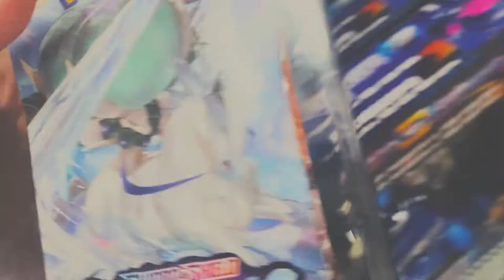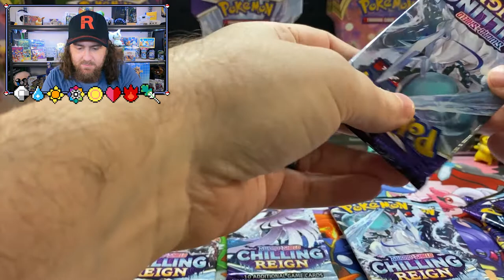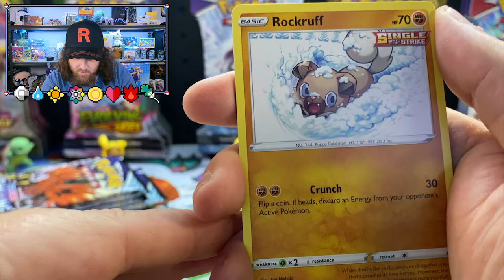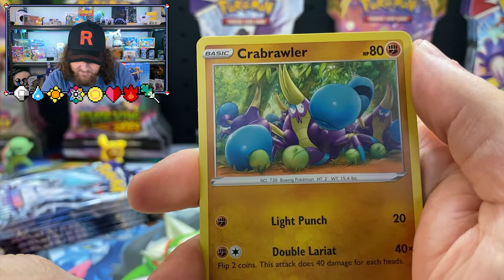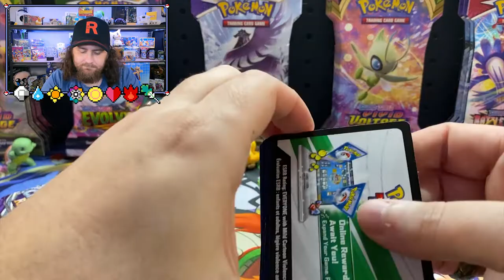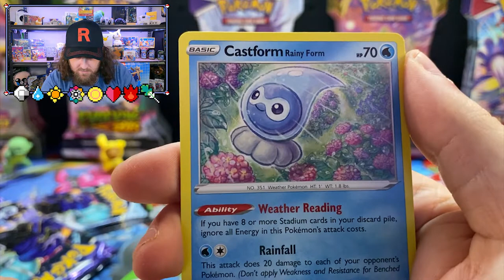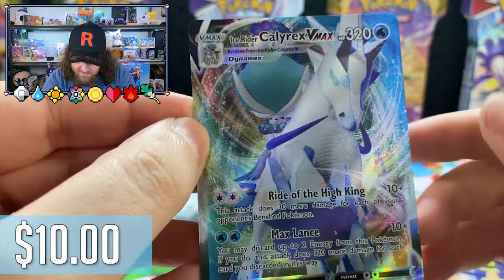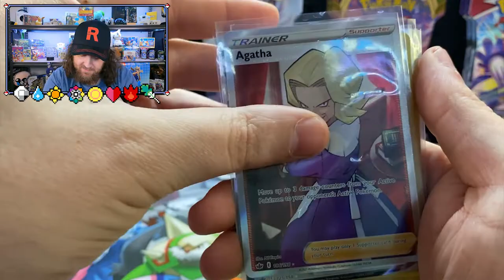The Electric Chicken! Pokemon Chilling Reign Opening - The Card Chaser - Pokemon Cards Opening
Welcome to The Card Chaser!

Watch as I open up booster packs, and boxes from all over!